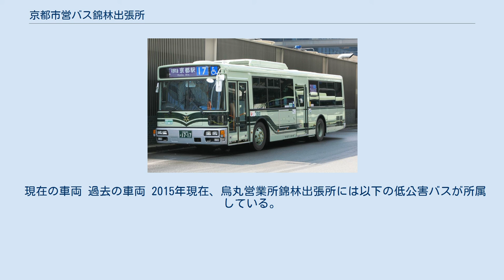京都市営バス錦林出張所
浄土寺_(京都市)
京都市営バス烏丸営業所錦林出張所（きょうとしえいバスきんりんしゅっちょうしょ）は、京都市左京区浄土寺真如町にある京都市営バス烏丸営業所の出張所である。
かつては営業所であったが、1997年に烏丸営業所の支所、1999年に烏丸営業所の出張所に格下げとなった。
 錦林出張所では、錦林車庫を経由する循環系統および均一系統を受け持つ。
両所とも以前は左京区東部（修学院・岩倉）と市内中心部を結ぶ路線の一部も受け持っていたが、現在これらの系統は九条営業所に移管されている。
なお錦林営業所の降格については、当時の交通局の財政事情の改善を目指して営業所の主屋より南側の土地全てを売却し、他の営業所規模に比較して降格したものである。
なお、売却された土地は老人介護ホームが建っている。
 17系統（撮影京都駅前） 経路 概要 17号系統は、錦林車庫前から銀閣寺道、百万遍、出町柳駅前、河原町丸太町、四条河原町、塩小路高倉を経由して京都駅前に至る全長7.9kmの路線である。
主に、白川通、今出川通、河原町通、塩小路通を走行する。
路線名は河原町線となっている。
 当系統は、京都市電2号系統（京都駅前－河原町今出川－銀閣寺道－錦林車庫前－東天王町－西ノ京円町－西大路駅前）の代替機能を有していることもあり、早朝5時台から深夜23時台にわたって運行されている。
2008年現在、均一系統の中では最も早くから営業運転している。
 京都市内でも有数の繁華街である四条河原町を経由するため、河原町三条-京都駅前において利用客が多くなっている。
河原町通（河原町今出川 - 京都駅前）では同区間で平行する4号系統、205号系統を合わせると、5分間隔と高頻度・等間隔運行が確保されている。
 沿革（200号系統を含む） 停留所およびダイヤ 平日・土曜日・休日とも、運転間隔は12-15分毎である。
なお、早朝、深夜には、九条営業所で運行される便もある。
 MN17号系統は、京都駅前24時発の深夜バスで、平日・土曜ダイヤ及び「コトキンライナー」運行日のみ運行する。
 経路 概要 急行102号系統は、錦林車庫前から銀閣寺を経由し、今出川通を進み、金閣寺を経由して北大路バスターミナルに至る路線である。
主要停留所のみに停車する系統である。
 なお、この系統は、多くの観光地を結んで走る系統のため、外国人の利用が非常に多くなっている。
そこで、2005年1月19日から外国人観光客誘致推進事業の一つとして実施されている洛バス系統のひとつとして運行されている。
本系統に用いられる車両は、秋の紅葉をイメージした黄色のラッピングが施されている。
 沿革 停留所およびダイヤ 主要停留所のみに停車する系統である。
停車停留所は、銀閣寺道、百万遍、出町柳駅前、河原町今出川、烏丸今出川、堀川今出川、今出川大宮、千本今出川、北野天満宮前、北野白梅町、等持院東町（往路のみ）、わら天神前、金閣寺道、千本北大路、大徳寺前、北大路堀川である。
錦林車庫前発で8時台 - 16時台、北大路バスターミナル発で8時台 - 17時台で30分間隔で運行している。
なお、トップシーズンの土・休日のみ15分間隔に増発される。
 経路 概要 203号系統は、錦林車庫前を起終点とし、白川通、丸太町通、東大路通、四条通、西大路通、今出川通を循環する路線である。
路線名は四条・今出川循環線である。
入庫のため、錦林車庫前止めの便も存在する。
また、早朝の始発便として西大路四条始発、錦林車庫までの便（梅津営業所管轄）がある。
京都市電12号系統（西大路四条-北野白梅町-烏丸今出川-錦林車庫前-烏丸丸太町-西ノ京円町）および20号系統（銀閣寺-熊野神社前-祇園-四条大宮-千本今出川-金閣寺-千本北大路）の代替機能を持っているが、四条大宮 - 西大路四条間はトロリーバスが運行していて、市電の線路が敷設されなかった区間を走る（ただし、204号系統の方がその距離が長く、かつその区間を併走する鉄道路線が無い）。
 四条通以北の旧市街地を東西に広く循環する路線である。
そのため、高速鉄道のうち、JR嵯峨野線を除くJR線や近鉄京都線とは接続していないが、それ以外の地下鉄烏丸線（四条駅・今出川駅）、地下鉄東西線（東山駅・西大路御池駅）、阪急京都線（京都河原町駅・西院駅）、京阪本線・鴨東線（祇園四条駅・出町柳駅）、JR嵯峨野線（円町駅）と接続している。
また、叡山電鉄叡山本線（出町柳駅）、京福電...